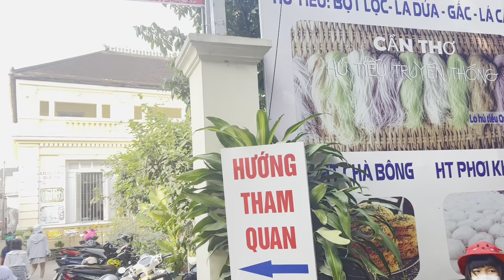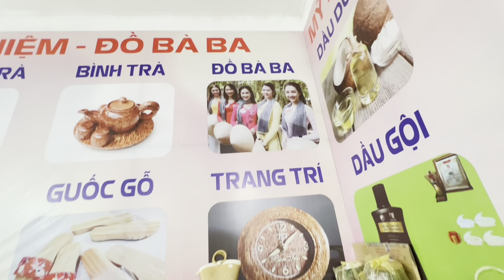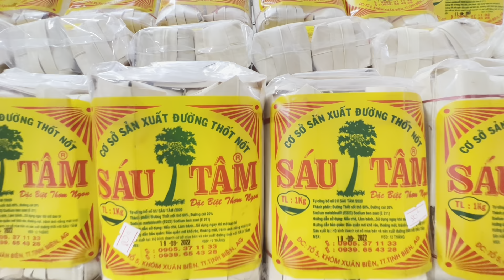Không thể tin được , hủ tiếu Mỹ Tho làm tại chợ nổi Cần Thơ quá ngon !!!